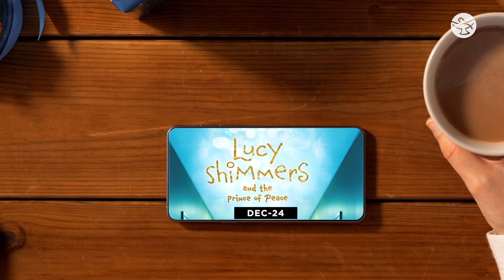SW Movies Teaser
Watch SW Movies!
You will enrich your faith while enjoying first-rate entertainment
Daily at 10 PM ET/GMT/AEDT